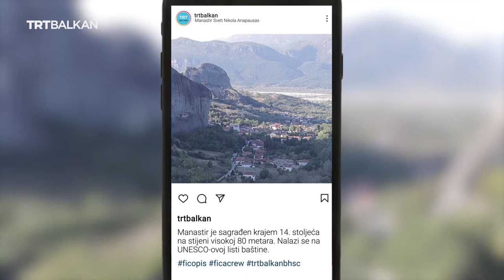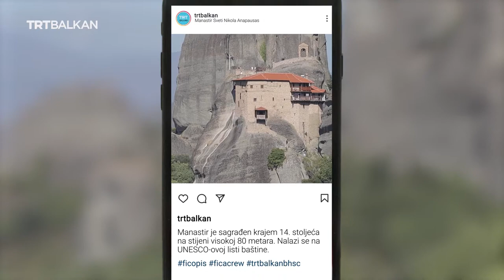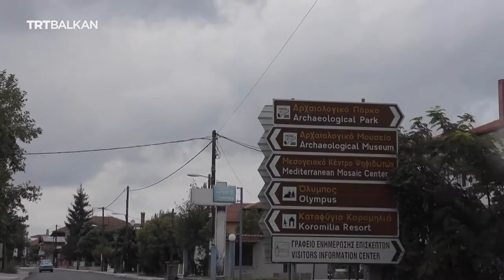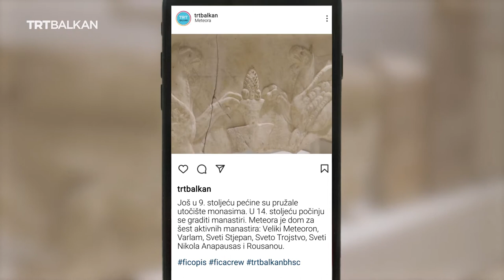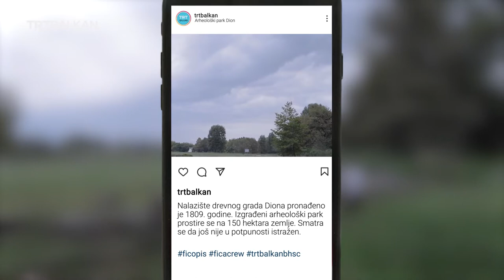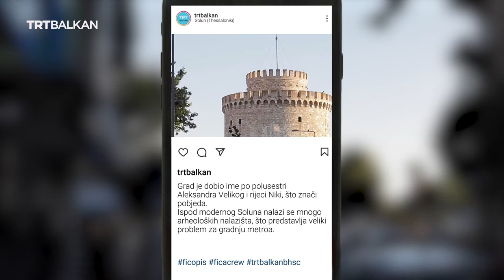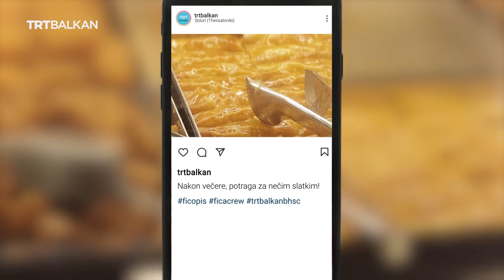Fićopis kroz Grčku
Nakon Albanije naša avantura se nastavlja kroz Grčku. Zato, ukrcajte se u „fiću“ jer vas TRT Balkan BHSC vodi na nesvakidašnje putovanje. U serijalu Fićopis putujemo kultnim „fićom“ kroz sve zemlje Balkana, upoznajemo ljude, običaje ali i jedinstvene prirodne i historijske ljepote.